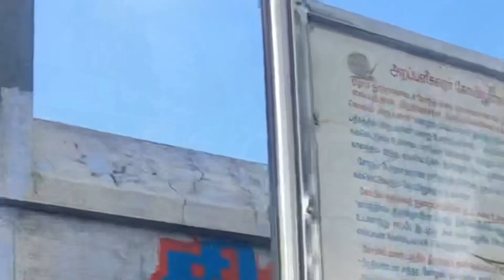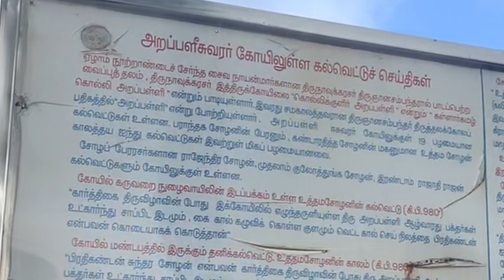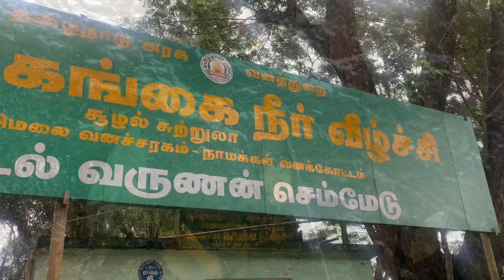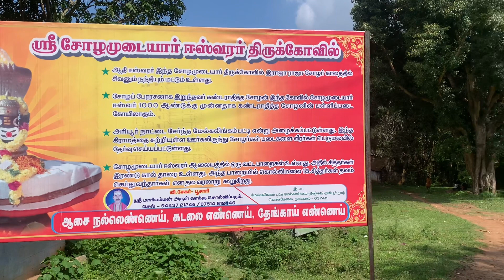கொல்லிமலையில் மேகத்தில் நடக்கலாம் வாங்க கொல்லிமலை பயண முழு வீடியோ